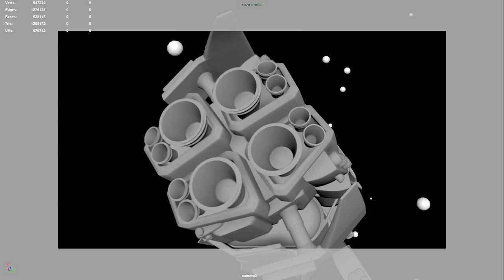Asteroid Field Test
Testing a new idea for how to do the asteroid field shot. Still very rough, mostly just trying to test the interaction of the motion between the ship and the camera.